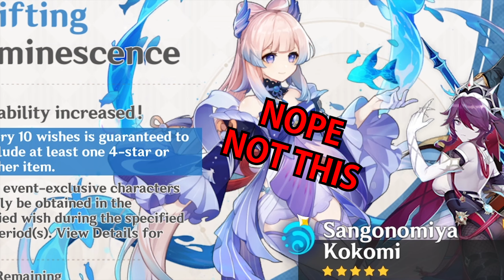Primordial Jade Cutter or Donut ? | Genshin Impact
Kokomi weapon banner is such a bait but Primordial Jade Cutter worth it ? will you guys risk it all for the best weapon in the game ??? I'm down f*** Everlasting Moon glow !!! My Kazuna and Jean would be happy if ...